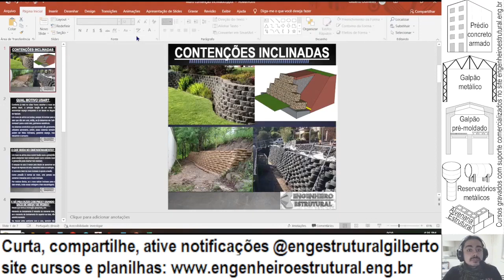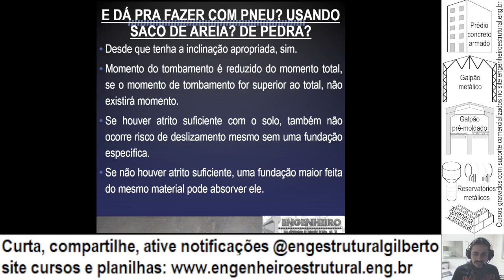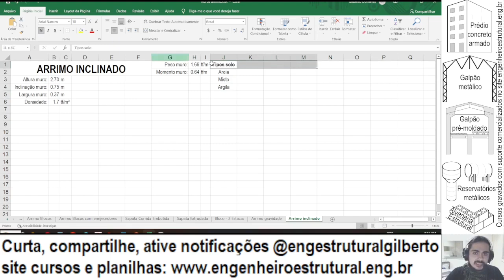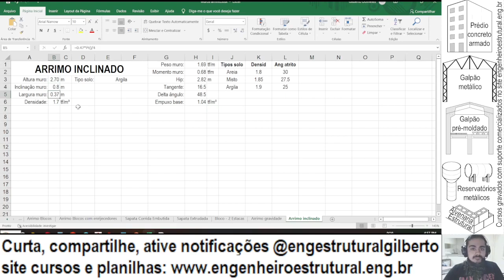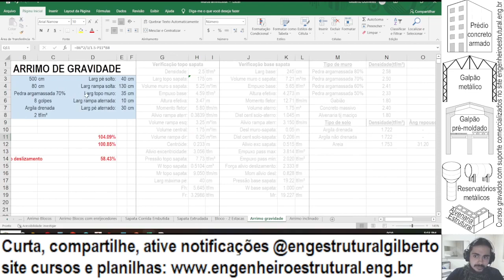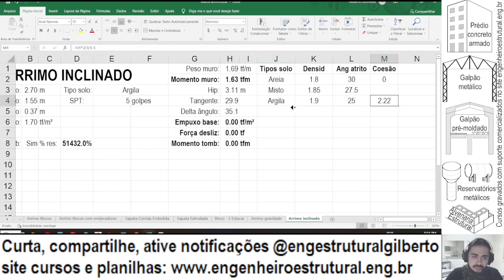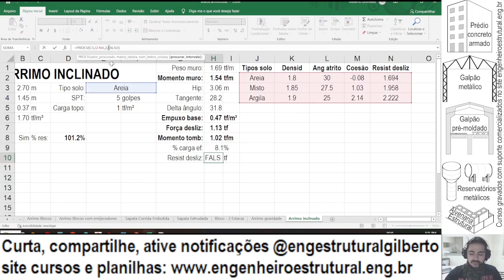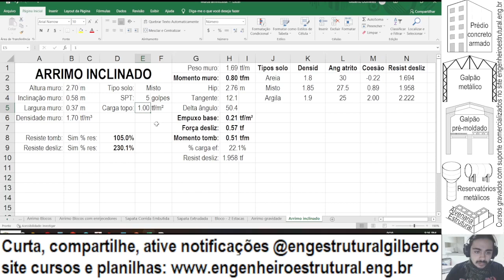Planilha dimensionamento arrimo inclinado